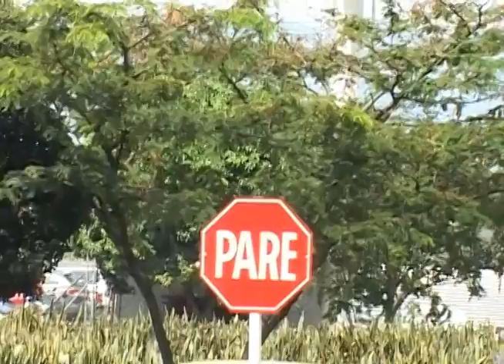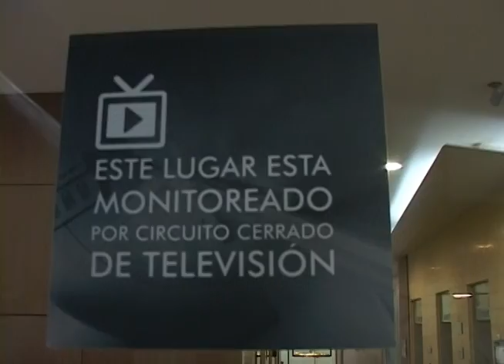Nomenclatura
Cuántas veces no le gustaría a usted ser único en el mundo? que todo lo que usted haga se diferencie. Algo así como una firma personal y única. Pues hay una empresa que se encarga de hacer íconos para su compañía, la señalética tal y como a usted le gusta y como mejor represente de manera única su lugar de trabajo. Ellos nos abrieron las puertas y con ellos hablamos un poco de iconos y de su trabajo.